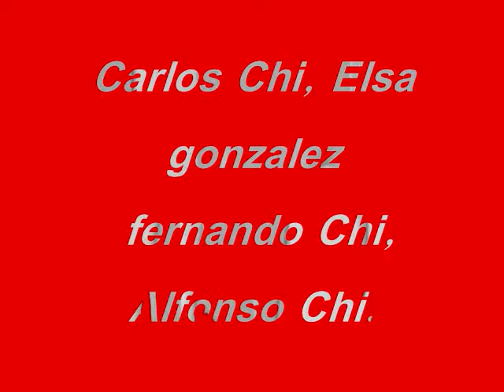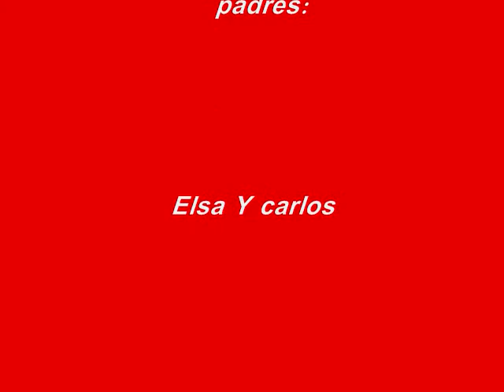yotholin yucatan from portland oregon